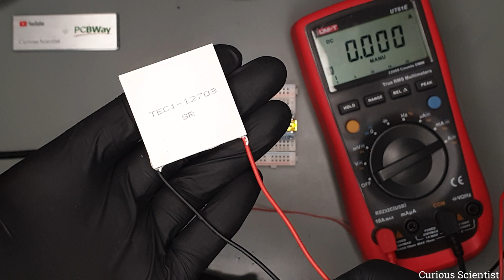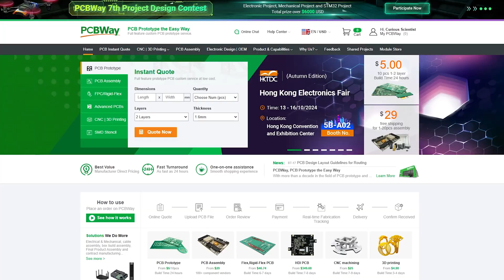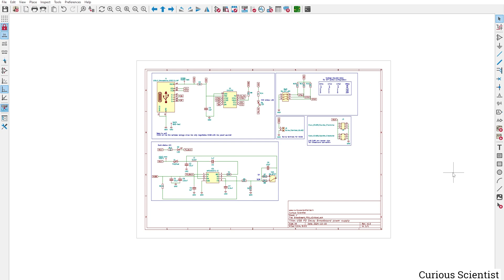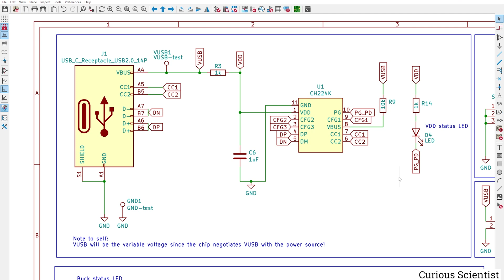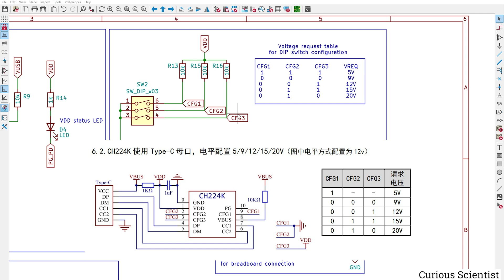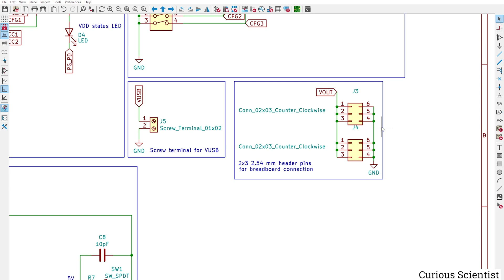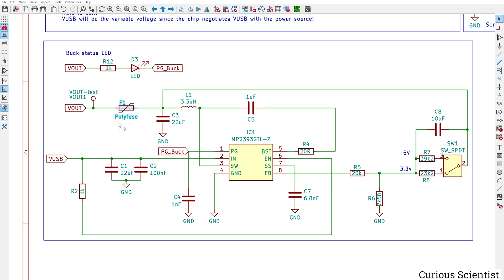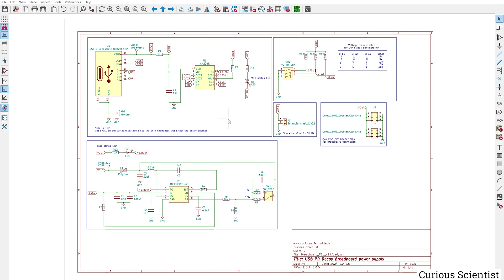USB PD Breadboard Power Supply - A New Approach!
Check out PCBWay's website for rapid prototyping of printed circuit boards, CNC and 3D printing services and many more!

In this article, I show you my new creation. It is a USB PD decoy-based breadboard power supply. All the breadboard power supplies I have seen or encountered so far are not too good. All of them are based on LDOs (Low-dropout voltage regulators), and they can’t provide high voltage or large currents. My project aims to change the status quo of the breadboard power supplies and to introduce a new approach.

The PCBWay files (Gerber, BOM and schematics) contain the corrected voltage selector circuit and the shield connected to GND through a 1M resistor.

CH224K USB PD Chip
65 W GaN USB-C PD Charger
Smart USB-C cable
Reflow hot plate
Fume extractor